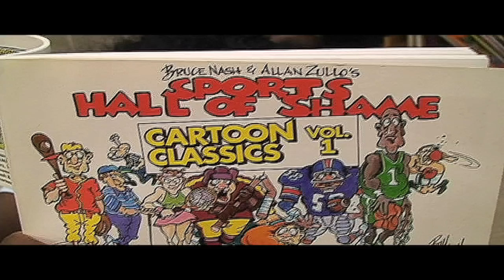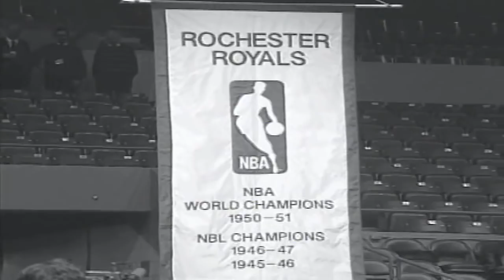"HAND ON THE ROC" by Aqua Island prod. Junkee Carmichael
feat. Mari B produced by Junkee Carmichael